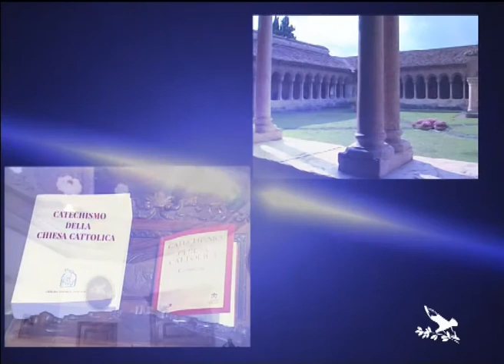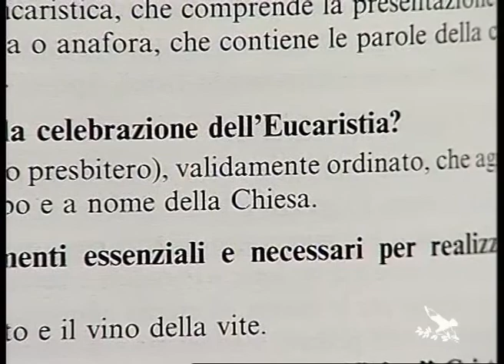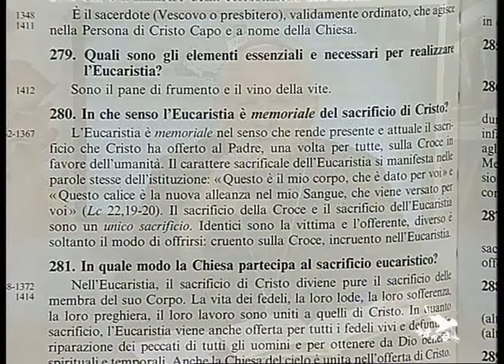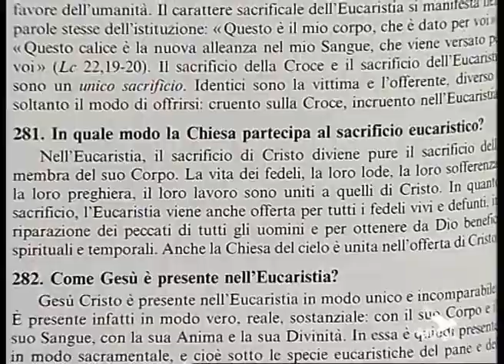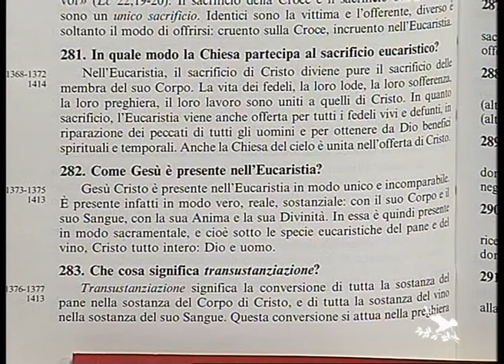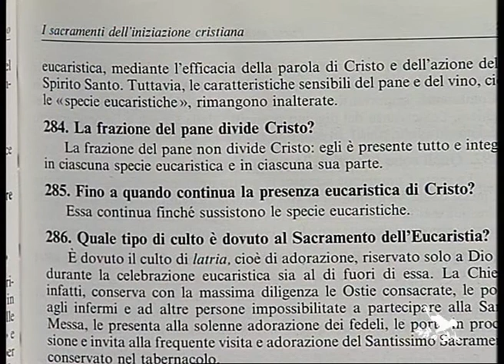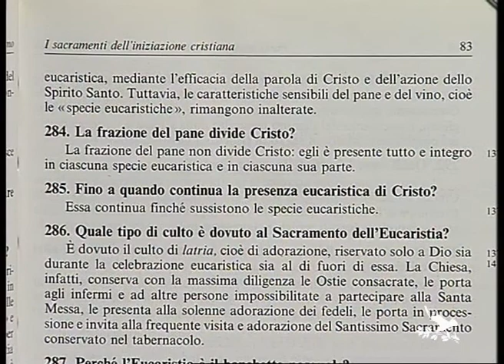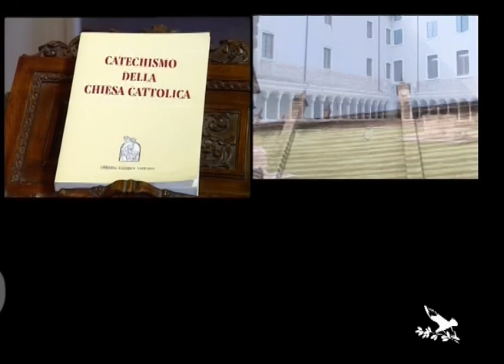Alla ricerca di Dio 77^puntata